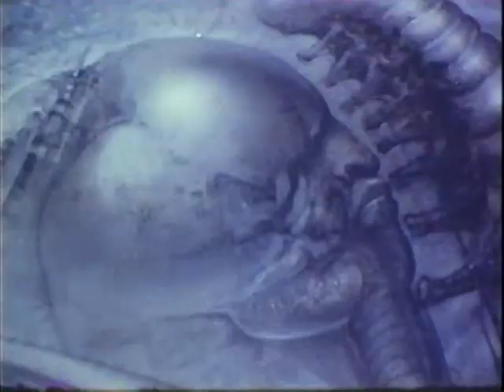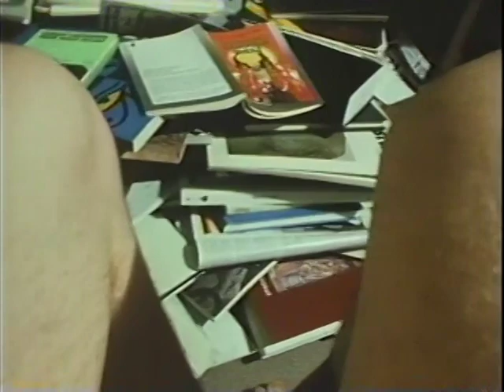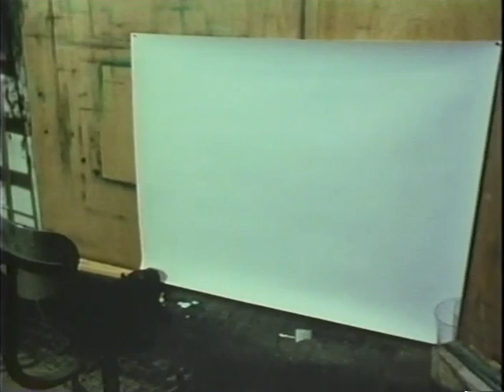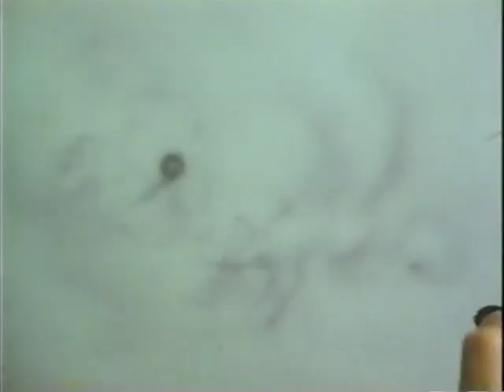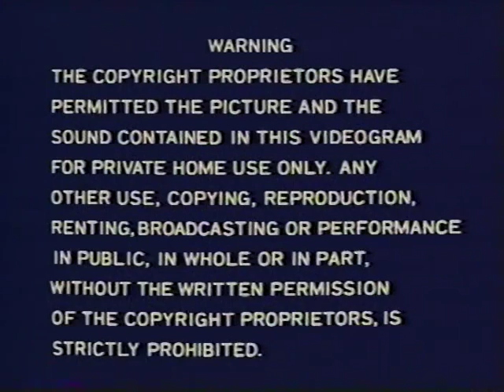HR Giger Documentary Part 1 Art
A very good visual piece for those wanting to study Giger, none was available on Youtube it would be a shame if this was made available